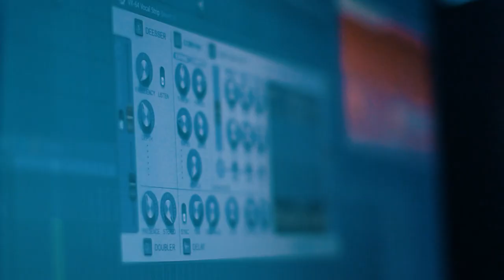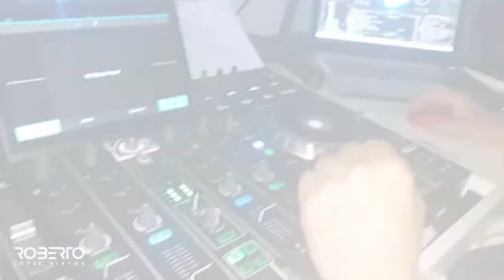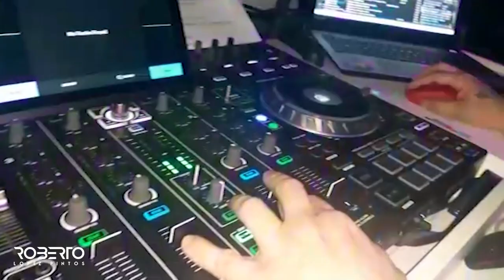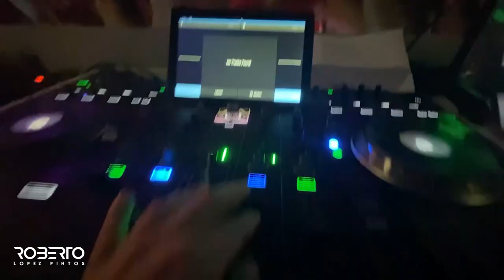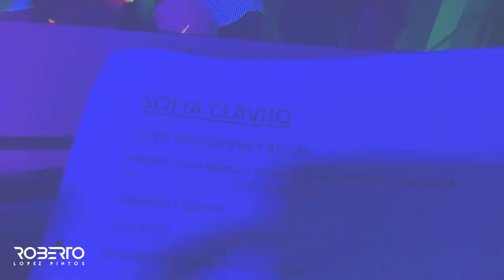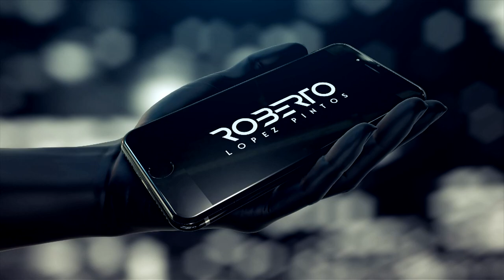HISTORIAS DE DJ #75 | 15 años de Sofía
Fiesta realizada el día 00/00/2018